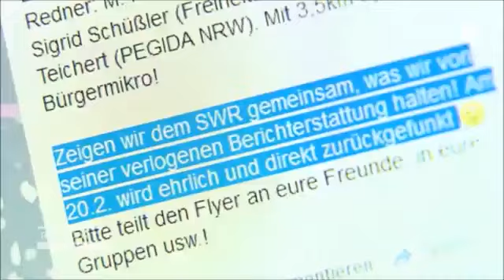RKI-Files: ÖRR (Lügenpresse) trifft 2016 auf Andersdenkende (Verschwörungstheoretiker) - ARD